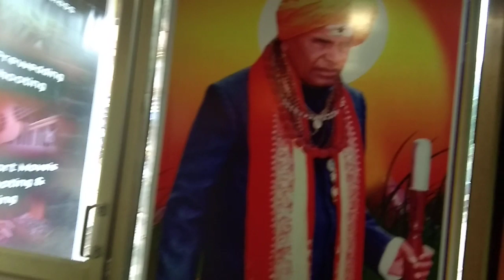October 18, 2019